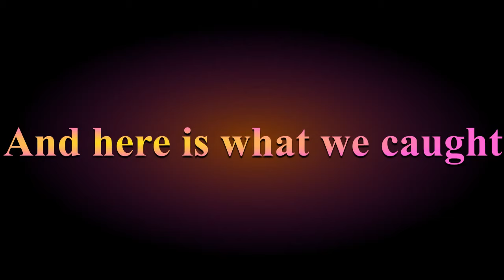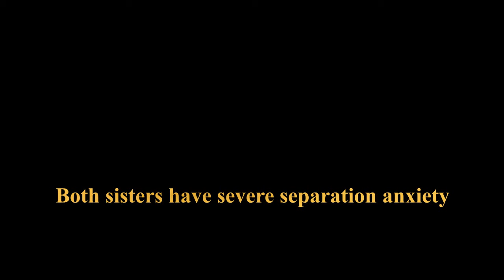Rare breed dog Armenian Gampr caught on trail cam. See her crazy story!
Rare breed dog Armenian Gampr is exceptionally rare in our area. She made the journey to the homestead only to immediately escape. All was not lost however as a trail cam caught her nightly visit back to the home. She was curious and never went too far away, and our camera caught her frequent visits! It was quite a sight to see on the camera, so we thought we'd share it with you.

Check out the footage of her evening adventure and read her crazy story during her short stay on the farm!